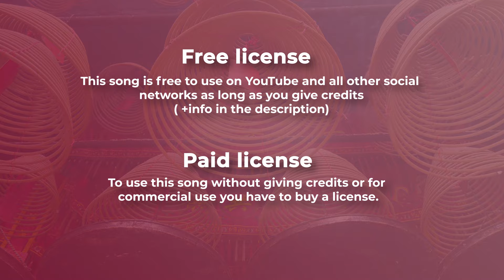🇨🇳 Chinese Electronic Music [Copyright Free Music] - "I'm Free" by Waroxe 🇫🇷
🥟 Copyright free chinese music. This oriental electronic song has been created by "Waroxe", a french music producer that is the first time that appears on BreakingCopyright. Let's support him!

For mobile, easily copy and paste the text directly from our

If you can't or don't want to give credits contact with Waroxe